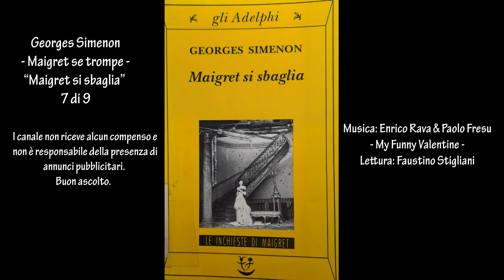Georges Simenon - Maigret se trompe - “Maigret si sbaglia” 7 di 9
La crescita del canale è la mia gratificazione: mi stimolerà a continuare, grazie.
Qualunque pubblicità sul canale è dovuta alle musiche e ai contenuti protetti da copyright di terzi.  Il canale non riceve alcun compenso e non è responsabile della presenza di annunci pubblicitari. Buon ascolto.